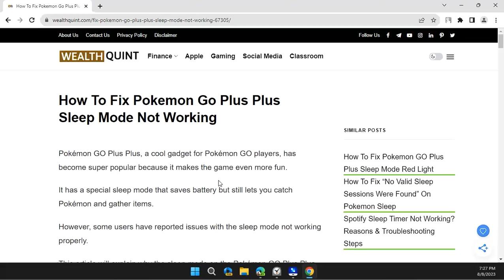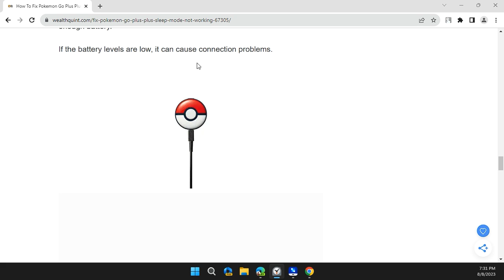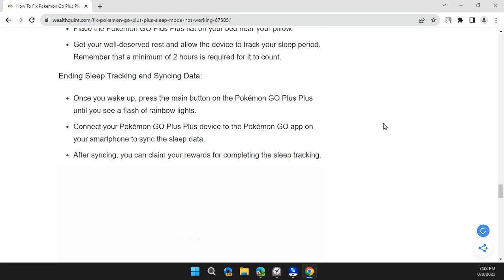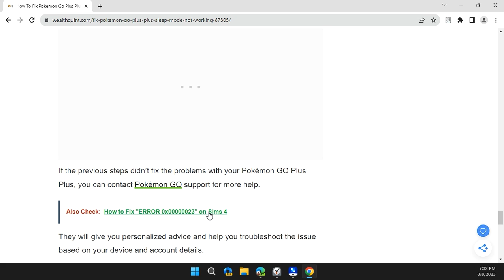How To Fix Pokemon Go Plus Plus Sleep Mode Not Working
Discover solutions to resolve the red light issue during sleep mode on Pokemon GO Plus Plus. Learn how to initiate and end sleep sessions, transfer sleep data, and claim rewards for a smoother experience. Watch now to keep your adventure going strong! 🎮🌙

00:00 Introduction
00:07 Initiating Sleep Session
00:58 Ending Sleep Session
01:30 Transferring Sleep Data and Claiming Rewards
02:03 Conclusion